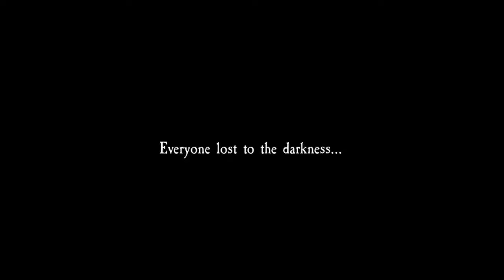PACIFY | പേടിയോ.., എനിക്കോ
STORY
You just signed on with PAH Inc. Paranormal Activity Helpers Incorporated, yeah sounds corny, but the pay is great. They said you won't ever be in any real danger, and they have tons of work right now. Your first job is at some old haunted house. There is a broker wanting to put the house for sale, but with everyone in the town spreading rumors of evil living inside the house, he needs some proof that it is safe. He actually seems creeped out himself. Anyway, he hired PAH Inc. to check the place out. You can go check it out alone if you'd like, but I would take at least 3 more friends with me. Check the place out, and if there is anything supernatural going on, try to bring evidence back to PAH Inc.

SYSTEM REQUIREMENTS

WindowsMac OS X
MINIMUM:
OS: Windows 7 - 64 bit
Processor: Intel i5 or AMD equivalent (AMD FX 8500+ Series)
Memory: 4 GB RAM
Graphics: 1GB Video RAM
DirectX: Version 10
Storage: 2 GB available space

RECOMMENDED:

OS: Windows 10 - 64 bit
Processor: Intel i7 or AMD equivalent (AMD FX 9500+ Series)
Memory: 8 GB RAM
Graphics: 4GB Video RAM
DirectX: Version 11
Network: Broadband Internet connection